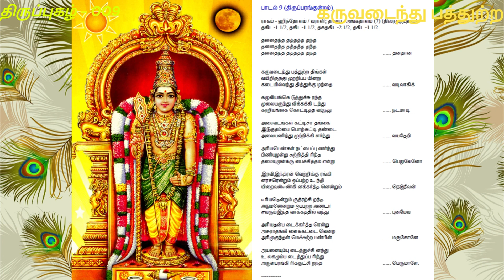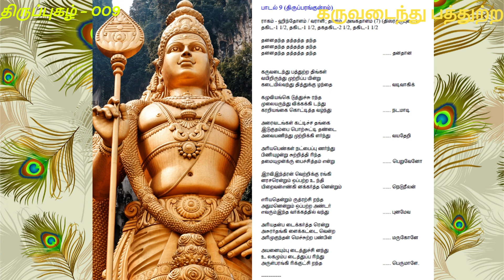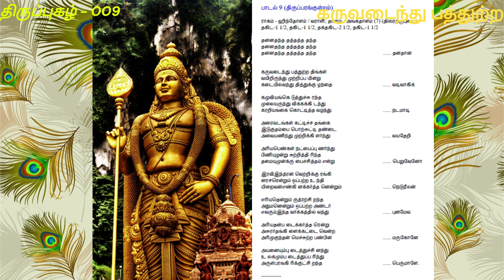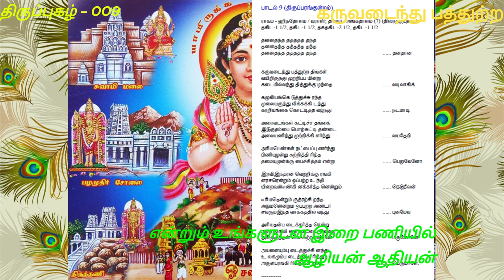திருப்புகழ் - 009 -கருவடைந்து பத்துற்ற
009 - திருப்பரங்குன்றம் திருப்புகழ்

கருவடைந்து

தனனதந்த தத்தத்த தந்த
     தனனதந்த தத்தத்த தந்த
தனனதந்த தத்தத்த தந்த தனதான

கருவடைந்து பத்துற்ற திங்கள்
     வயிறிருந்து முற்றிப்ப யின்று
கடையில்வந்து தித்துக்கு ழந்தை வடிவாகிக்
கழுவியங்கெ டுத்துச்சு ரந்த
     முலையருந்து விக்கக்கி டந்து
கதறியங்கை கொட்டித்த வழ்ந்து நடமாடி
அரைவடங்கள் கட்டிச்ச தங்கை
     இடுகுதம்பை பொற்சுட்டி தண்டை
அவையணிந்து முற்றிக்கி ளர்ந்து வயதேறி
அரியபெண்கள் நட்பைப்பு ணர்ந்து
     பிணியுழன்று சுற்றித்தி ரிந்த
தமையுமுன்க்ரு பைச்சித்தம் என்று பெறுவேனோ
இரவிஇந்த்ரன் வெற்றிக்கு ரங்கி
     னரசரென்றும் ஒப்பற்ற உந்தி
யிறைவன்எண்கி னக்கர்த்த னென்றும் நெடுநீலன்
எரியதென்றும் ருத்ரற்சி றந்த
     அநுமனென்றும் ஒப்பற்ற அண்டர்
எவரும்இந்த வர்க்கத்தில் வந்து புனமேவ
அரியதன்ப டைக்கர்த்த ரென்று
     அசுரர்தங்கி ளைக்கட்டை வென்ற
அரிமுகுந்தன் மெச்சுற்ற பண்பின் மருகோனே
அயனையும்பு டைத்துச்சி னந்து
     உலகமும்ப டைத்துப்ப ரிந்து
அருள்பரங்கி ரிக்குட்சி றந்த பெருமாளே.

எளிய வடிவம் :

கருவடைந்து பத்துற்ற திங்கள்
வயிறிருந்து முற்றிப்ப யின்று
கடையில்வந்து தித்து குழந்தை வடிவாகி
கழுவியங்கெ டுத்து சுரந்த
முலையருந்து விக்க கிடந்து
கதறி அங்கை கொட்டித்தவழ்ந்து நடமாடி
அரைவடங்கள் கட்டி சதங்கை
இடுகுதம்பை பொற்சுட்டி தண்டை
அரியபெண்கள் நட்பைப் புணர்ந்து
பிணியுழன்று சுற்றித் திரிந்த(து)
அமையும் உன் க்ருபைச்சித்தம் என்று பெறுவேனோ
இரவிஇந்த்ரன் வெற்றிக்கு குரங்கின
அரசரென்றும் ஒப்பற்ற உந்தி
இறைவன் எண் கினக்க அர்த்த என்றும்
நெடுநீலன் எரியதென்றும் ருத்ரற் சிறந்த
அநுமனென்றும் ஒப்பற்ற அண்டர்
அரியதன் படைக்கு அர்த்தரென்று
அசுரர்தங்கி ளைக்கட்டை வென்ற
அயனையும் புடைத்துச் சினந்து
உலகமும் படைத்து பரிந்து
அருள் பரங் கிரிக்குள் சிறந்த பெருமாளே.

பொருள் விளக்கம் :

கருவடைந்து ... கருவிலே சேர்ந்து
பத்துற்ற திங்கள் வயிறிருந்து ... பத்து மாதங்கள் தாயின் வயிற்றில்
இருந்து
முற்றிப்ப யின்று ... கரு முற்றிப் பக்குவம் அடைந்து
கடையில்வந்து தித்து ... கடைசியில் பூமியில் வந்து பிறந்து
குழந்தை வடிவாகி ... குழந்தையின் வடிவத்தில் தோன்றி
கழுவியங்கெ டுத்து ... குழந்தையை அங்கு கழுவியெடுத்து
முலையருந்து விக்க ... சுரக்கும் முலைப்பாலை ஊட்டுவிக்க
கிடந்து கதறி ... தரையிலே கிடந்தும், அழுதும்,
அங்கை கொட்டித்தவழ்ந்து ... உள்ளங்கையைக் கொட்டியும்,
தவழ்ந்தும்,
நடமாடி ... நடை பழகியும்,
அரைவடங்கள் கட்டி ... அரைநாண் கட்டியும்,
சதங்கை இடுகுதம்பை ... காலில் சதங்கையும், காதில் இட்ட அணியும்,
பொற்சுட்டி தண்டை அவையணிந்து ... பொன் கொலுசு, தண்டை
அவைகளை அணிந்தும்,
முற்றிக்கி ளர்ந்து வயதேறி ... முதிர்ந்து வளர்ந்து வயது ஏறி,
அரியபெண்கள் ... அருமையான பெண்களின்
நட்பைப்பு ணர்ந்து ... நட்பைப் பூண்டு,
பிணியுழன்று ... நோய்வாய்ப்பட்டு
சுற்றித்தி ரிந்த(து) அமையும் ... அலைந்து திரிந்தது போதும்.
(இனிமேல்)
உன்க்ரு பைச்சித்தம் என்று பெறுவேனோ ... உனது அருள்
கடாட்சத்தை எப்போது பெறுவேனோ?
இரவிஇந்த்ரன் ... சூரியன் (அவன் அம்சமாக சுக்ரிவன்), இந்திரன்
(அவன் அம்சமாக வாலி)
வெற்றிக்கு ரங்கினரசரென்றும் ... வெற்றி வானர அரசர்களாகவும்,
ஒப்பற்ற உந்தியிறைவன் ... ஒப்பில்லா திருமால் வயிற்றிலே பிறந்த
பிரமன்
எண்கி னக்கர்த்த னென்றும் ... கர் இனத் தலைவன் (ஜாம்பவான்)
ஆகவும்,
நெடுநீலன் எரியதென்றும் ... நெடிய நீலன் அக்கினியின் கூறாகவும்,
ருத்ரற்சி றந்த அநுமனென்றும் ... ருத்திர அம்சம் அநுமன் என்றும்,
ஒப்பற்ற அண்டர் எவரும் ... ஒப்பில்லாத தேவர்கள் யாவரும்
இந்த வர்க்கத்தில் வந்து ... இன்னின்ன வகைகளிலே வந்து
புனமேவ ... இப் பூமியில் சேர்ந்திட,
அரியதன்ப டைக்கர்த்த ரென்று ... (இவர்களே) தன் அரிய
படைக்குத் தலைவர் எனத் தேர்ந்து,
அசுரர்தங்கி ளைக்கட்டை ... அசுரர்களின் சுற்றமென்னும் கூட்டத்தை
வென்ற அரிமுகுந்தன் ... வெற்றி கொண்ட ஹரிமுகுந்தனாம் ஸ்ரீராமன்
மெச்சுற்ற பண்பின் மருகோனே ... புகழும் குணம் வாய்ந்த
மருமகனே,
அயனையும்பு டைத்துச்சி னந்து ... பிரம்மாவையும் தண்டித்து,
கோபித்து,
உலகமும்ப டைத்து ... (பிரம்மனைச் சிறையிட்ட பின்) உலகத்தையும்
படைத்து,
பரிந்து ... அன்புடன்
அருள்பரங்கி ரிக்குள் ... அருள் பாலிக்கும் திருப்பரங்குன்றத்தில்
சிறந்த பெருமாளே. ... வீற்றிருக்கும் பெருமாளே.